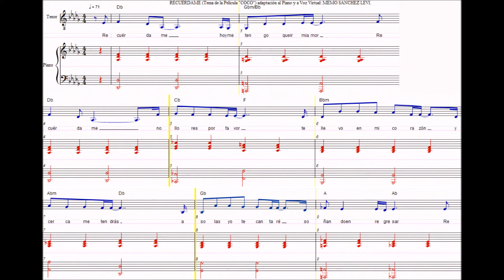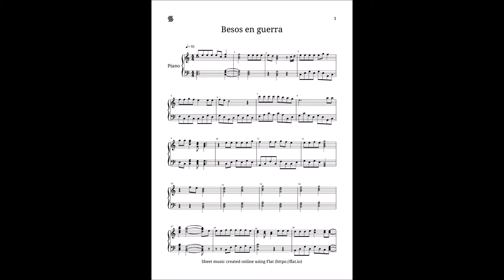TODOS LOS GÉNEROS